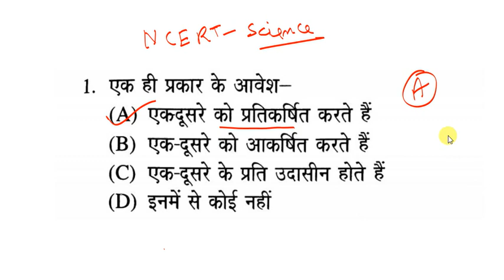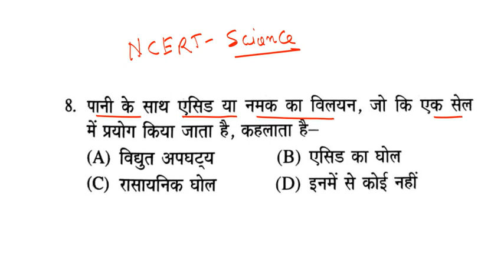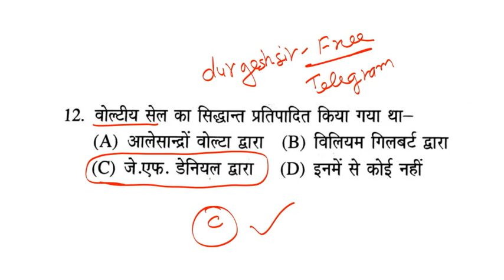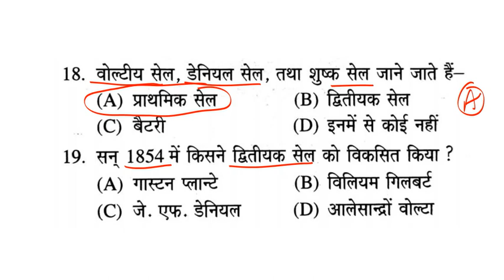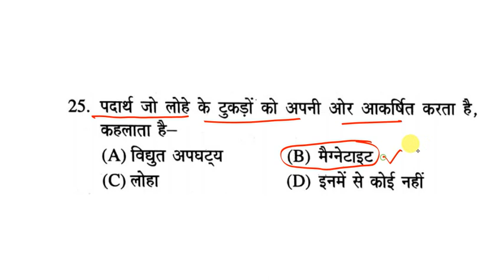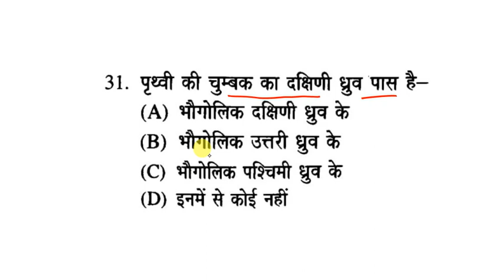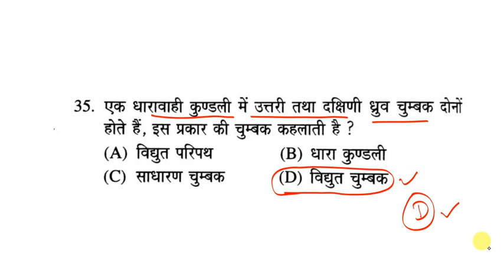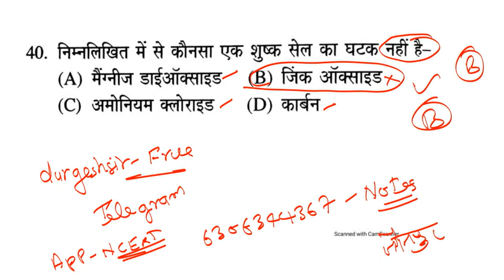विज्ञान - बिहार SCERT Day 1 ll Bihar SCERT Science - रट लो ll बिहार शिक्षक भर्ती bpscscience gs gk